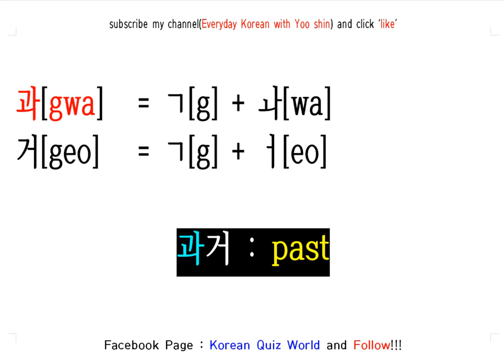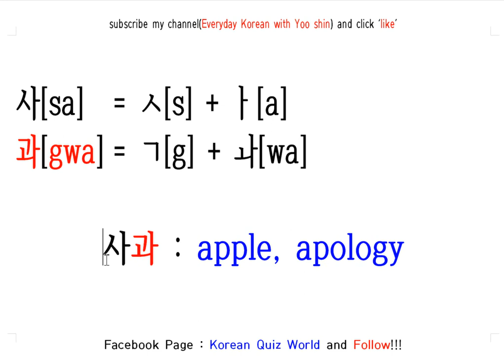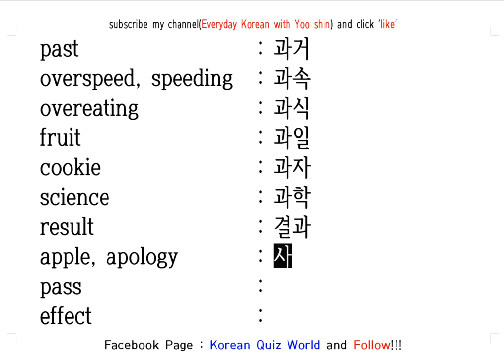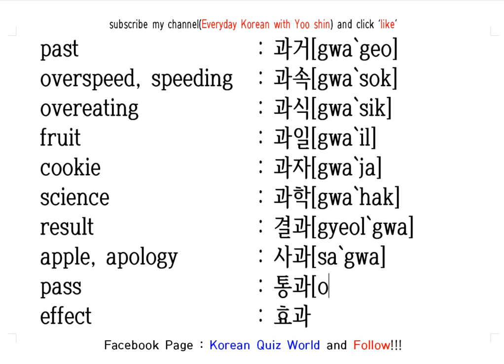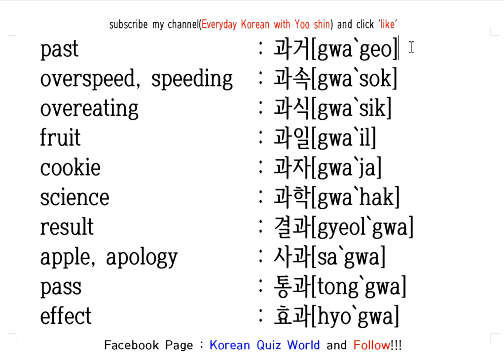Reading Korean Words with 과[gwa]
00:00 : intro
00:13 :10 words including '과'
01:50 : Review Test

1. For Beginer Solving 20 Words Quiz on TOPIK : 1:00AM (Korean Local Time)
2. Studying Korean Word Class & Chinese letter : 9:00PM (Korean Local Time)
3. Studying Korean Grammar & Korean Useful Expression : 10:30PM (Korean Local Time)